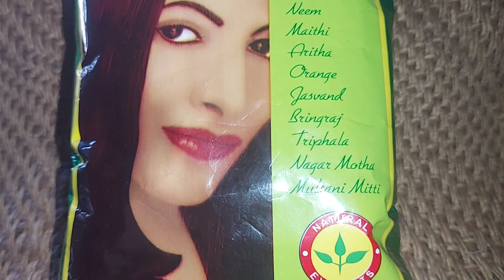RANGOLI HERBAL HENNA ,Dry Mehandi For Hair ,Natural Extracts